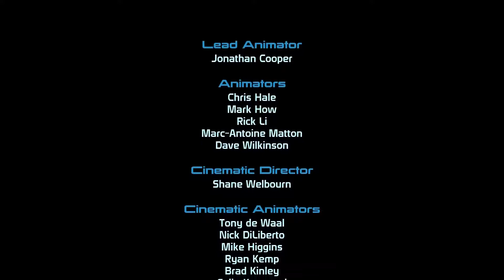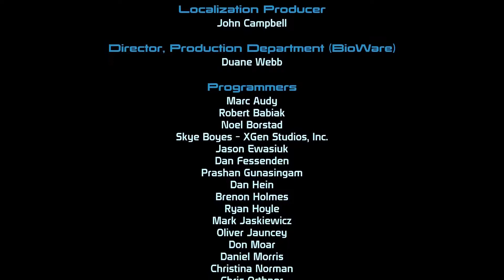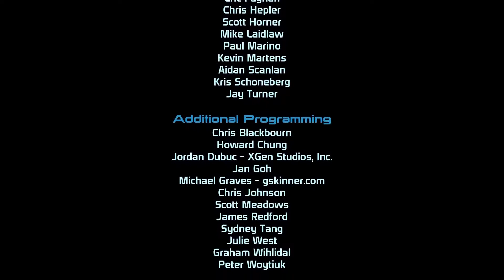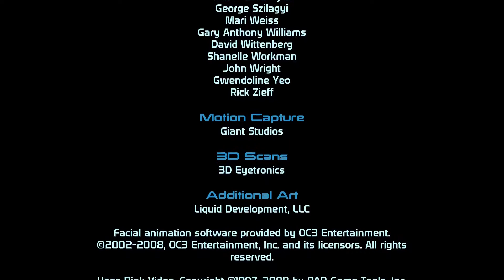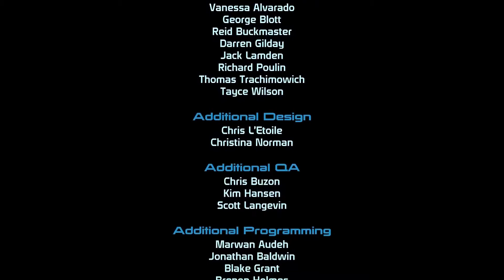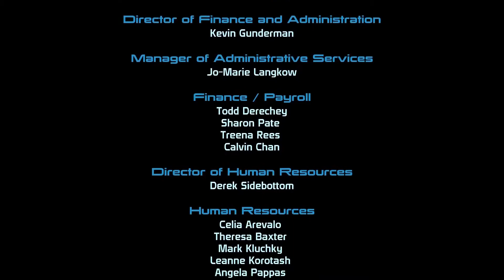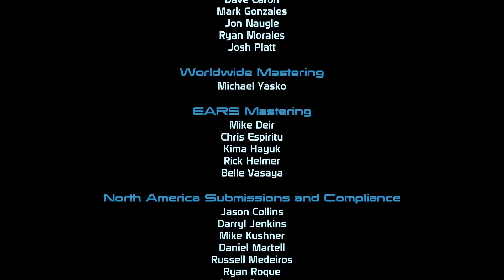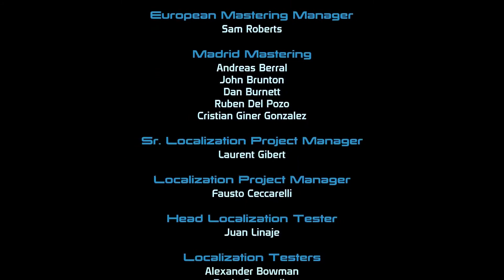Mass Effect - story pt 28 ENDING + Credits